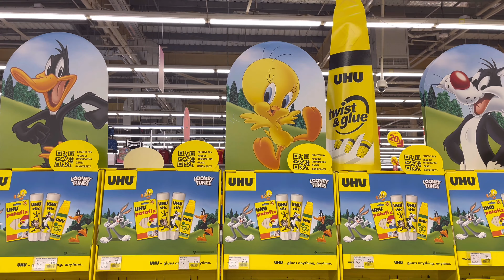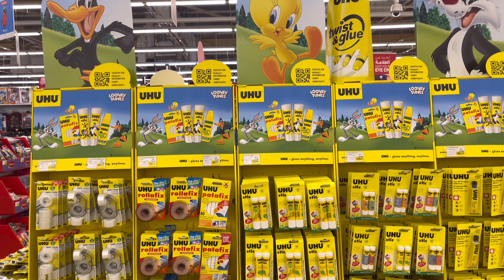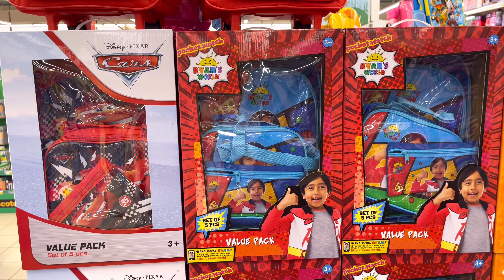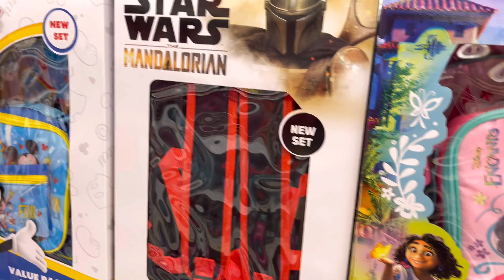Ajman city center mall